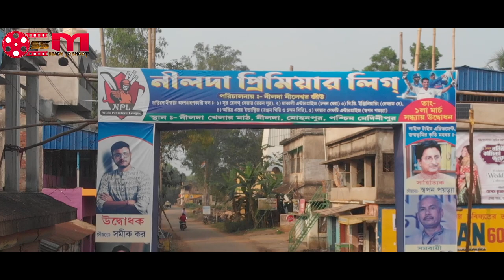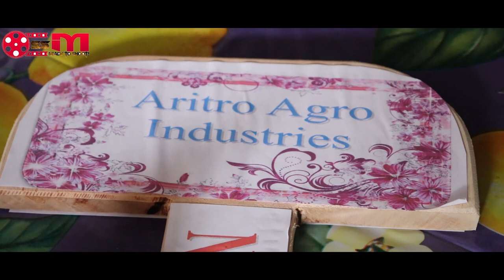Nilda Premier League 2022 // নীলদা প্রিমিয়ার লিগ থিম সং 2022 ll ll Anushka Patra llNandan Misra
গীতিকার- সৌম্য শুভ্র মন্ডল।
কন্ঠ- অনুষ্কা পাত্র (সারেগামাপা) এবং নন্দন মিশ্র।
সুরঃ ও ব্যবস্থাপনা- নন্দন মিশ্র।
চিত্র গ্রহন, সংযোজন,উপস্থাপক ও ড্রোন-     সোহান জ্যোতি মন্ডল ও সৌম্য শুভ্র মন্ডল।

বিশেষ ধন্যবাদ।

অনুষ্কা পাত্র (সারেগামাপা) ও পিতা।
নন্দন মিশ্র।
শিবপ্রসাদ মন্ডল।
বিক্রম চন্দ্র প্রধান।
প্রদীপ কুমার পাত্র।
রতন সুর।
রঞ্জন গিরি।
স্বপন পয়রা।
দেবব্রত দে।
চন্দন বেরা।
সোহন জ্যোতি মন্ডল।
সুচিস্মিতা মন্ডল।